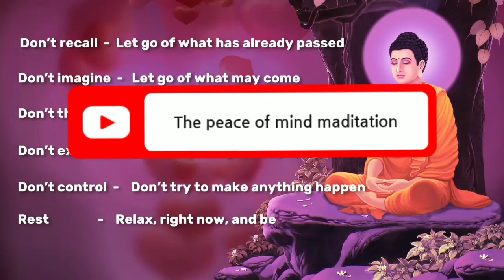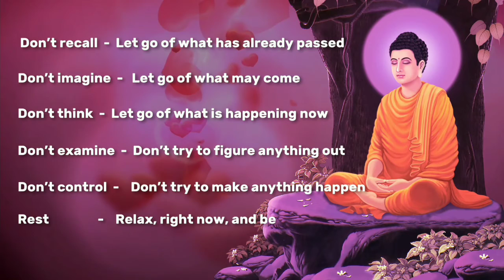5 minute meditation music |Deep lesson for success - गौतम बुद्ध|relaxing|sleep|stress R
it has beautiful Buddhism quieted, relaxing music.
greatest Buddha music of all time Buddhism song, Dharani|mantra for buddist, sound of Buddha.
pray for healing from medicine.
Awaken your inner peace..
experience high energetic meditation in this video.

# music.

good day take care bye.